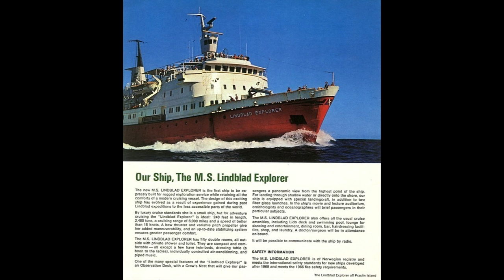The Sinking of MS Explorer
Welcome to Speed Force Media! We love movies, games, and TV shows of all sorts. Our names are Derek and Elinor, and we would love to share our love of movies with you!

In today's video... we explore the most recent sinking due to an iceberg, the 2007 collision of MS Explorer!

Check out Speed Force Media on Twitter: @shipwrecksunday

Intro Song Sample: "On the Beautiful Blue Danube"

Outro Song Sample: "Box Chevy, Pt. 4" by Yelawolf
All copyright, licensing, and ownership belongs to Yelawolf and his associates - please give him some love!